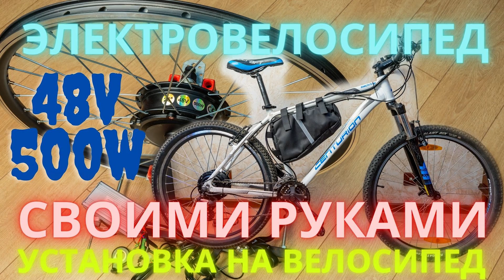Электровелосипед 500W, 48V своими руками. Часть II. Сборка на велосипеде. [4K]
Всем привет, с вами канал Андрея Ващенко. В данном ролике я буду устанавливать комплект мотор-колеса на 58V 500W с контроллером на 11А (22A max) на велосипе Centurion.

Ссылка на аккумуляторы LGHG2, Samsung 30Q (внутреннее сопротивление соответствует заводским даташитам)